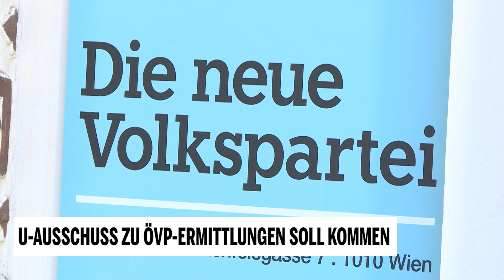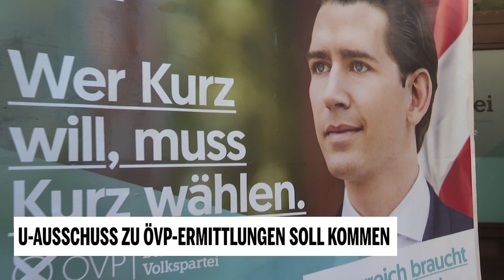U-Ausschuss zu ÖVP-Ermittlungen soll kommen